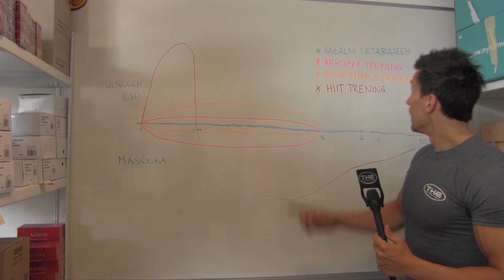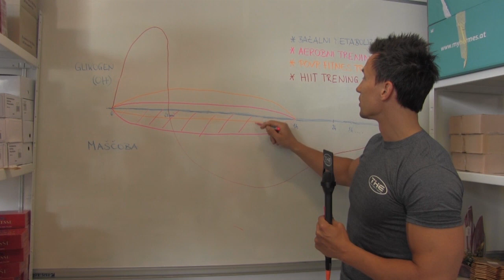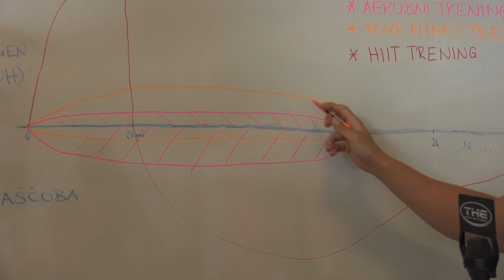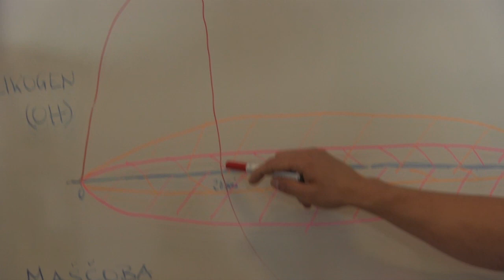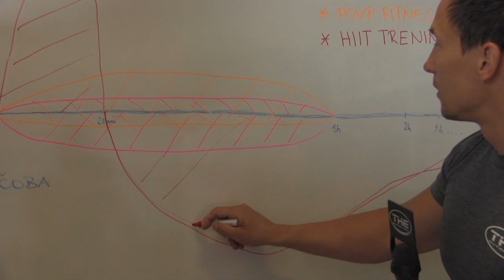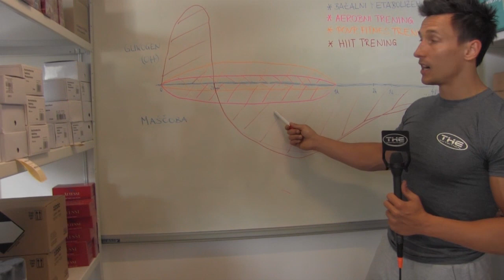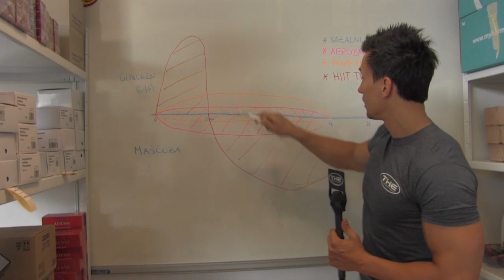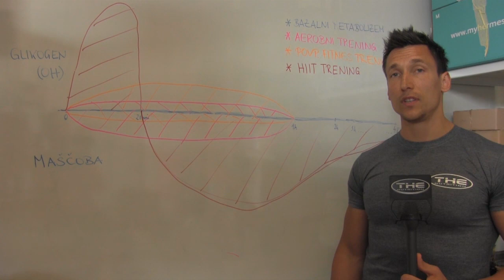Katera Oblika Kardia je Najučinkovitejša za Hujšanje?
V tej epizodi oddaje "Vprašaj THE Nutrition Team" smo obravnavali vedno vročo tematiko, katera oblika kardio vadbe je najbolj učinkovita za hujšanje in kurjenje odvečne maščobe.

Za lažjo predstavljivost smo si pomagali tudi z grafom.

Več informacij o hujšanju, pridobivanju mišične mase in oblikovanju telesa lahko dobite na naši spletni strani